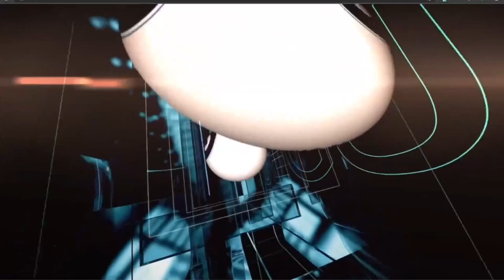EL SINUANO NOCHE Resultados MARTES 24 DE MAYO de 2022 ✅🥇🔥💰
Hola buenas noches, te presentamos los resultados de las loterías y chances en Colombia, vamos con el Resultados del Chance Sinuano noche del MARTES 24 DE MAYO de 2022.